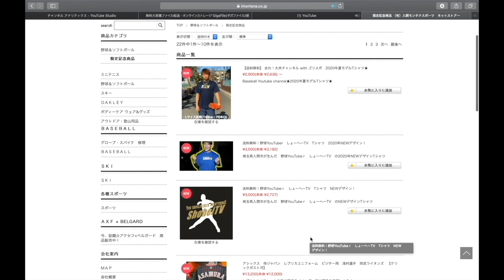【ご報告】今日はなんの日でしょう？実は、サプライズなお話があります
1 【下記のミッション達成でプレゼント🎁】

2【下記のミッション達成でプレゼント🎁】